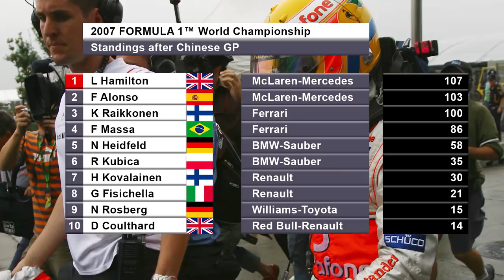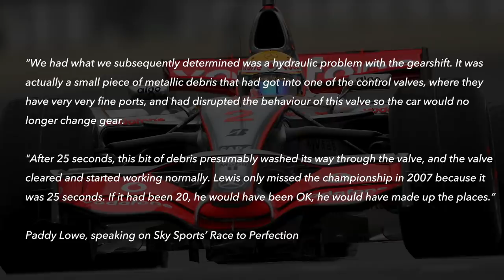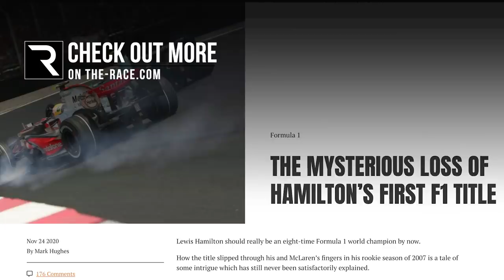The mystery of Hamilton's lost 2007 F1 title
Lewis Hamilton took F1 by storm as a rookie in 2007, and with two races to go he looked well on his way to the stunning achievement of winning the world championship at the first attempt. Then it all fell apart over the course of the final two GPs in China and Brazil, allowing Kimi Raikkonen to come from 17 points back to win the championship for Ferrari. So what happened? Why did everything suddenly start going wrong, and what are the explanations for some of the bizarre moments in the run-in that ultimately cost Hamilton and McLaren the championship? And finally, we look back at a rare quote Hamilton has given on this subject in a past interview that offers an interesting hint.